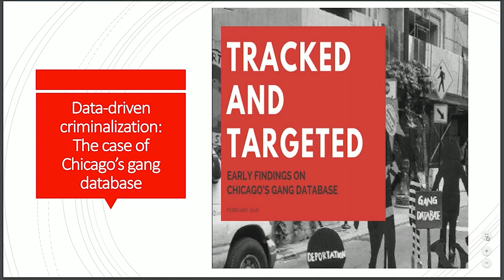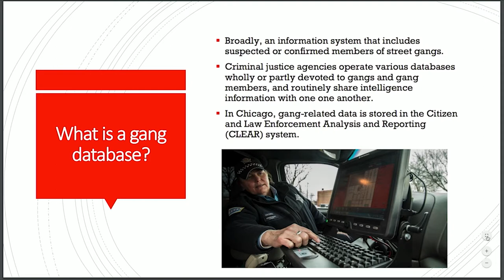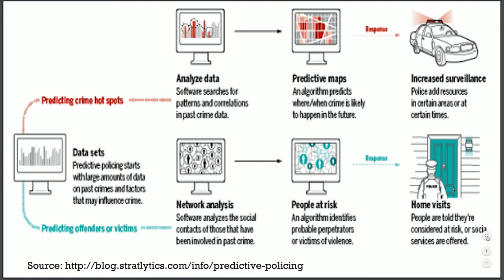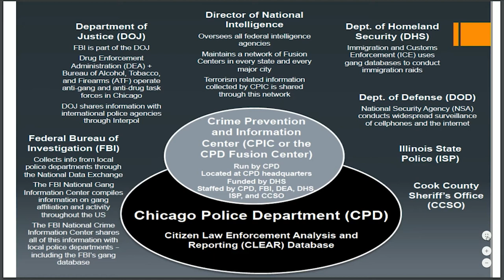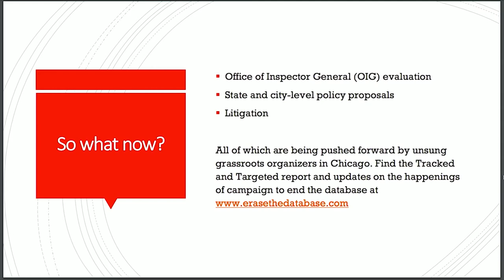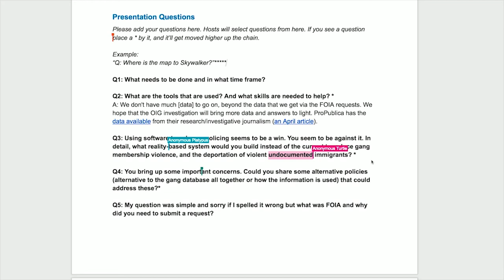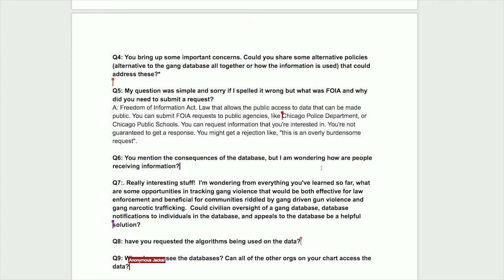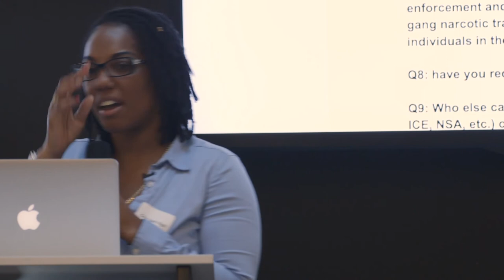Janae Bonsu, Data-driven criminalization: The case of Chicago's gang database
In February 2018, the Policing in Chicago Research Group at the University of Illinois Chicago released Tracked and Targeted, a comprehensive report detailing preliminary findings about Chicago Police Department’s (CPD) gang database.

The report comes in coordination with a recent grassroots campaign to Defy, Defend, and Expand Sanctuary for immigrants and U.S.-born Chicagoans affected by racialized policing. After years of obscure data collection, surveillance, and predictive policing of thousands of alleged gang-affiliated individuals the campaign and this supporting research has helped illuminate how CPD’s gang database exemplifies data-driven criminalization and violates the civil rights of many Black, Hispanic, and immigrant residents.

Researcher-organizer and the report’s lead author, Janae Bonsu presents what we know about the database, its impact, and the work behind the campaign to put an end to it.